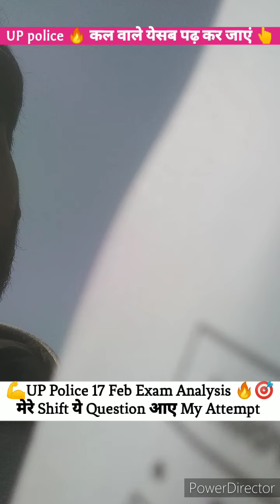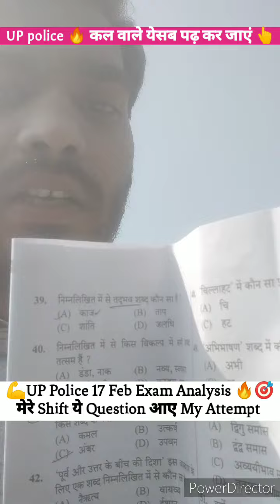🎯🔥UP Police Exam Analysis कैसा आया? सीधा Exam सेंटर से Live 🛑||Cutoff कितनी जायेगी 😱 Safe Score